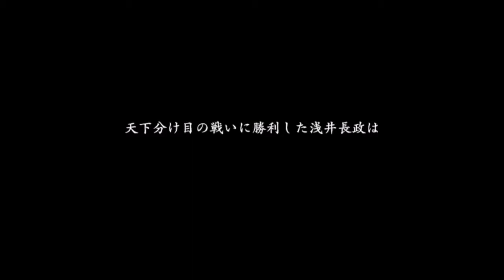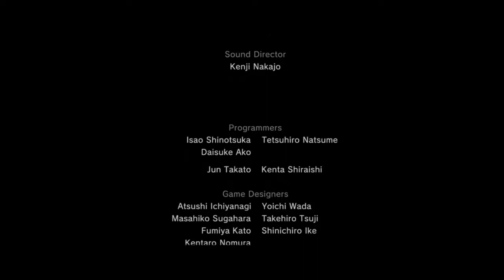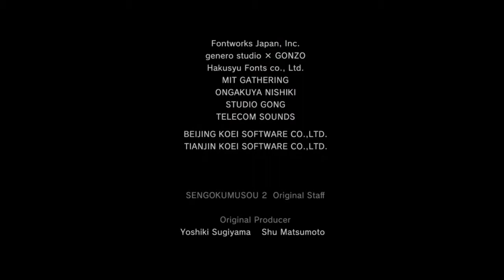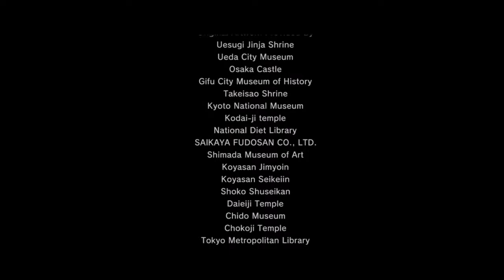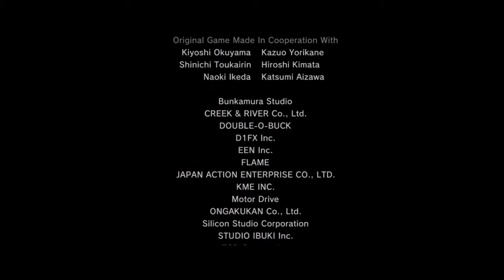戦国無双２ 浅井長政の章 第五話 金ヶ崎の戦い【HD】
戦国無双２with猛将伝 Xbox360です。

動画作ってからから気付いた。画面サイズミスってる…。